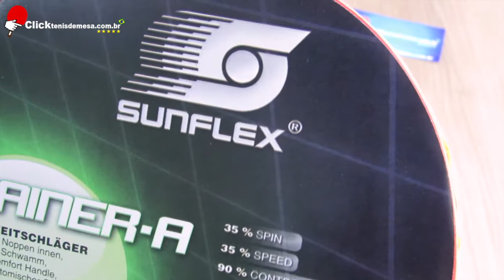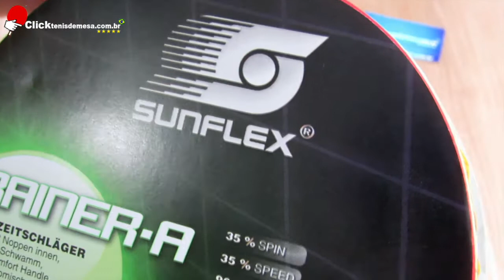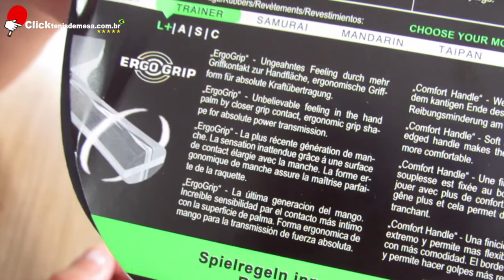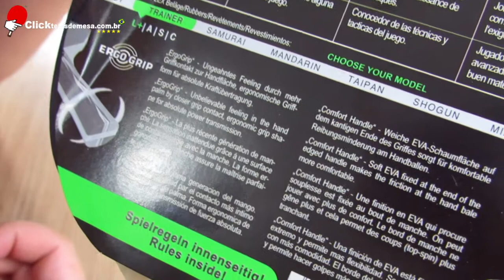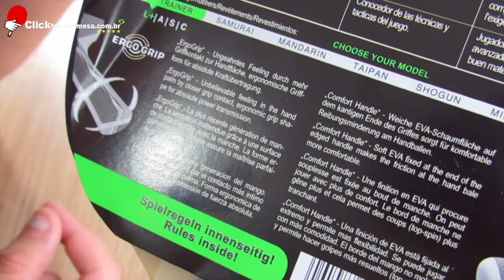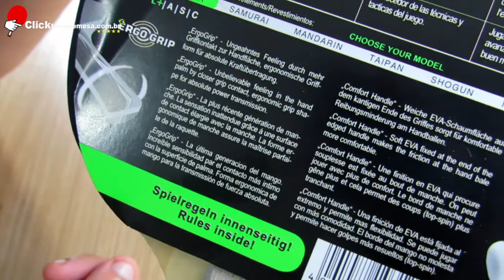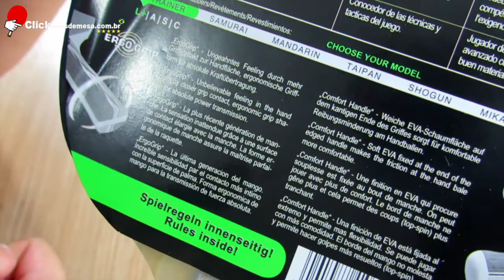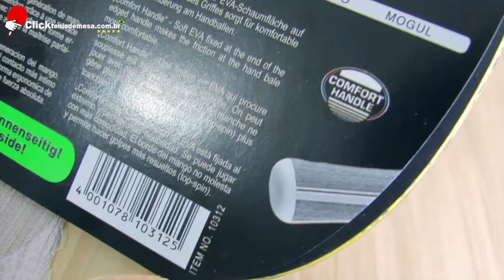Raquete de Pingue-Pongue Trainer A Clássica da Sunflex TT TÊNIS DE MESA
👉EQUIPAMENTOS DE TÊNIS DE MESA LOJA DE TÊNIS DE MESA APROVEITE PARA COMPRAR AGORA SUA RAQUETE TRAAINER-A DA SUNFLEX